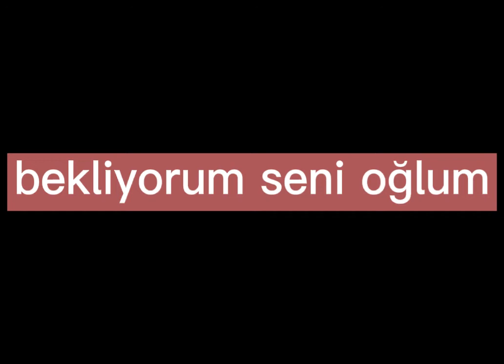seni bekliyorum oğlum